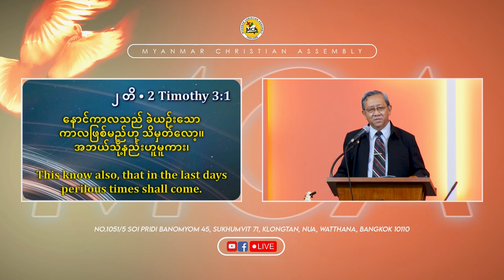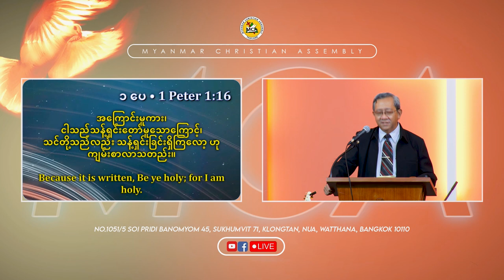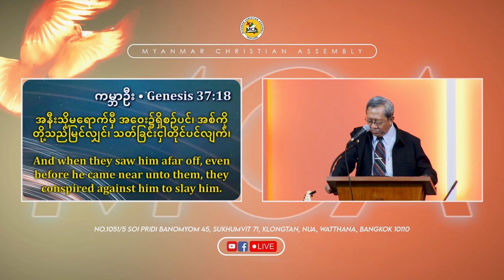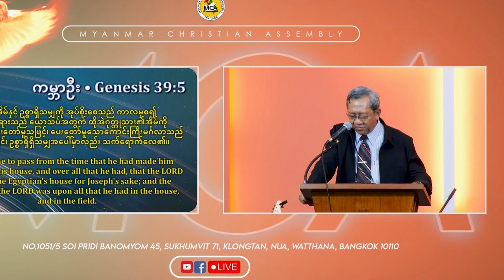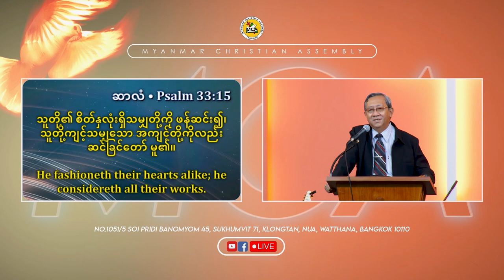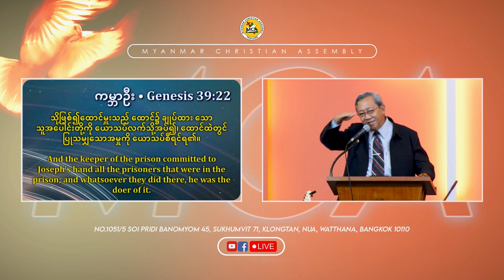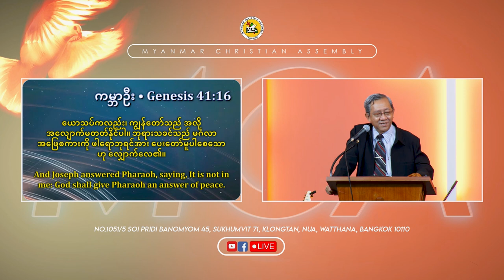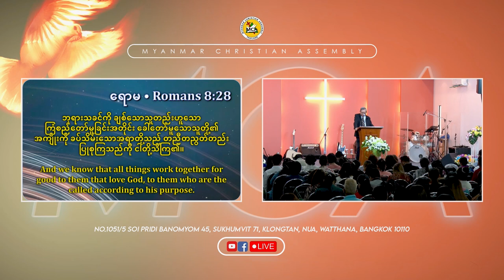Rev Noan Ohn Myant Am 2023 06